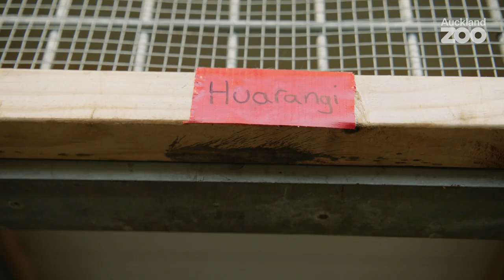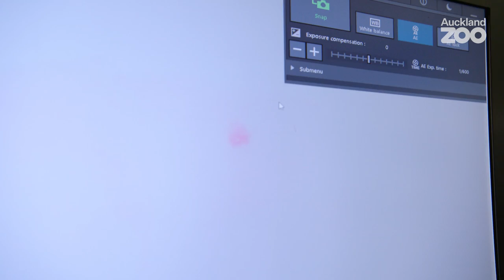Caring for kākāpō affected with the disease cloacitis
Cloacitis is a debilitating disease that affects kākāpō – but the great news is we know how to treat it.

In this video we follow our veterinary services manager James Chatterton and other kaimahi as they care for previous kākāpō patients Bravo, Huarangi, Vori and Bunker.

Colloquially known as ‘crusty bum’, cloacitis causes painful scabbing of the bird’s cloaca – the area from which they excrete waste and female birds lay eggs. It was first observed in their populations just over twenty years ago and affects birds on their sanctuary islands of Whenua Hou and Anchor Island.

Our Zoo vet team is privileged to be able to support our wonderful partners at the Department of Conservation’s Kākāpō Recovery with veterinary care for these precious birds. With just 248 kākāpō in the world today, each bird has an important role to play in the future of their species.